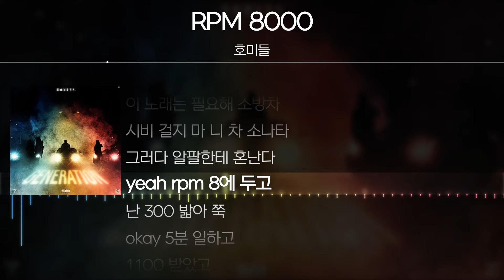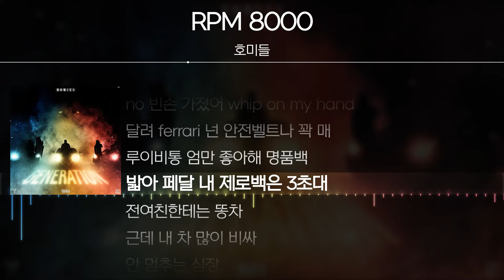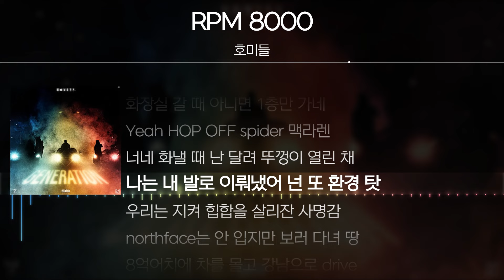호미들 - RPM 8000 [ Lyrics / 가사 ]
|    Title    | RPM 8000
|   Artist   | 호미들
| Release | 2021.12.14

작사 CK, Louie, Chin
작곡 CK, Louie, Chin, Kidstone
편곡 Kidstone

✔ Timeline